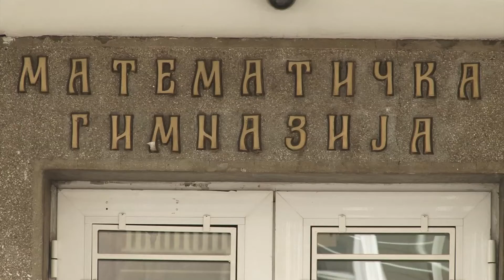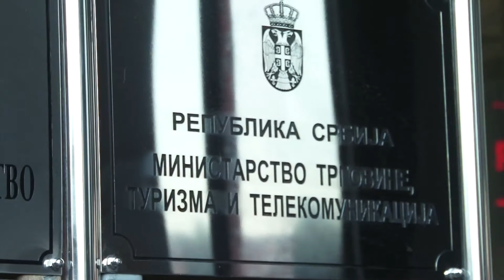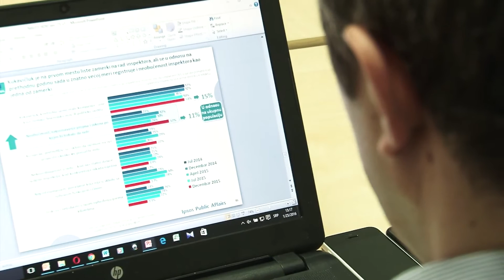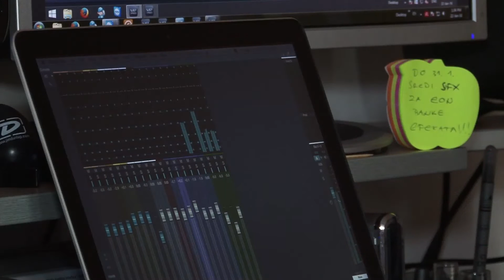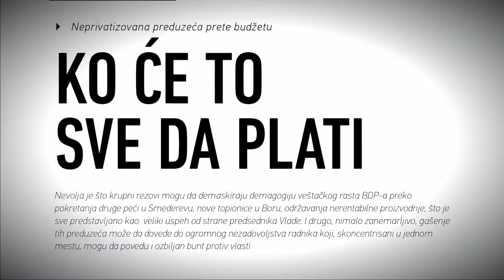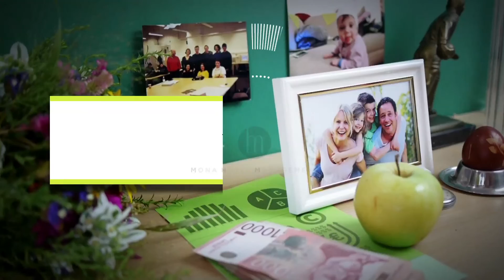Ekonom i ja, Radio Televizija Srbije 14.2.2016.